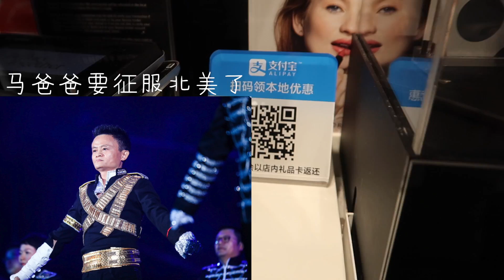WEEKLY VLOG 26 | 鱼子酱气垫实测、Céline新包包开箱、最好吃的火鸡面还有好多我打不下了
「说明：视频里面的百合花上次大家提醒过以后已经扔掉啦」
这一周工作太忙了，所以vlog内容不是最丰富的～希望大家还喜欢哟！（我的眼睛已经好多啦～大家不用担心哦！）

这些地方还可以找到我❤️

视频里面提到的东西

❤️La Prairie Skin Caviar Essence-In-Foundation NC-10

❤️老年人吃的膝盖药

❤️Zara 外套 货号 2409/604

❤️我每天戴的星星耳钉

❤️酱酱可以加热的小窝

❤️意大利代购（我朋友哈哈哈哈哈）微信 LambertoQin

❤️Céline Big Bag + 字母项链

❤️涤纶的米色裤子

❤️Bobbi Brown Cranberry 唇膏

❤️白色蓝底的卫衣

Adornmonde 我超爱的首饰网站 VICKY20 可以打八折

国内的小伙伴们他们的代购微信号 visualmoodofficial
国内需要直邮的在网站上拍，想要拼邮的在官方指定代购微信里拍，香港台湾的也可在微信号里下单
微信里可以用VICKYVM10打九折。